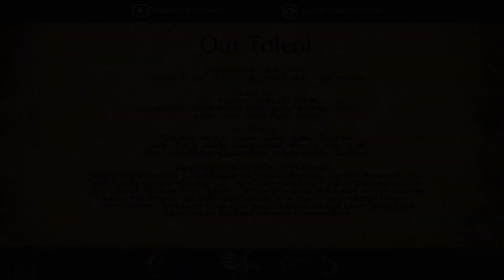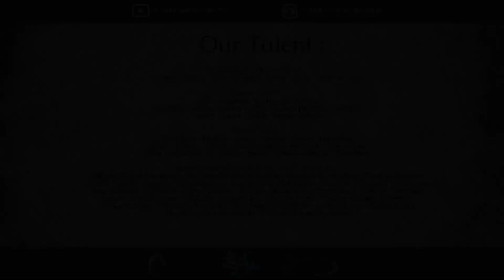Wonderland Indonesia by Alffy Rev - 5th Konser Anniv Superstar Performing Arts Studio - All Talent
Konser 5th Anniversary Superstar Performing Arts Studio

Kami, All Talent dan seluruh staff,Coach Superstar Performing Arts Studio mengucapkan terima kasih, kepada seluruh Masyarakat. Atas kepercayaan dan dukungan. Sehingga kami bisa melaksanakan Ulang tahun sanggar kami yang ke 5 dengan tema WONDERFUL INDONESIA.
Tidak lupa, terima kasih pula untuk Orang tua yang mendukung dan berperan penting terhadap perkembangan Talent Superstar sampai detik ini.
Dan yang terakhir terima kasih untuk Jajaran Staff dan Coach untuk persiapan Konser dan Kontribusi besarnya untuk memajukan anak - anak Superstar sampai ke tahap Nasional.

Koreografi By              : Kak Yara
Staff & Management : - Abhy
                                        - Miss Isni
                                        - Khoiriyah (Ria)
Mc                                : Owvvi
Coach                          : - Miss Rury
                                       - Kak Divya
                                       - Kak Ales
                                       - Kak Densus
                                       - Kak Yara
Tempat                        : Resinda Park Mall (Karawang)